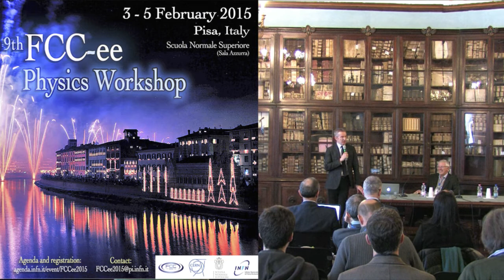Fabio Beltram, 9th FCC-ee Physics Workshop - Tuesday, 3 February 2015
Welcome address